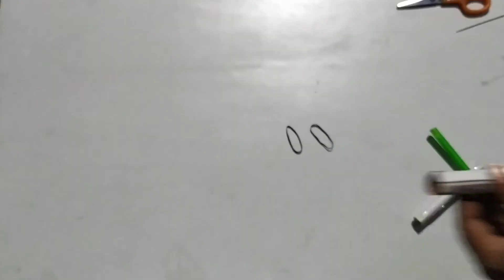Seeds lancher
STEM ACTIVITY